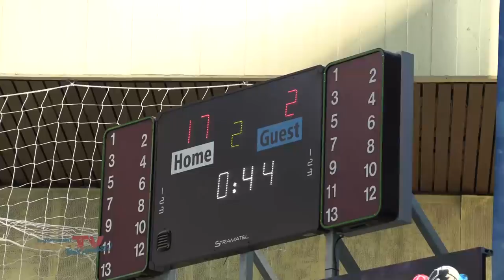Waspo98 Hannover säuft bei den Sapndauer Wasserfreundinnen ab | DWL Playoff Halbfinale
Kantersieg und Playoff Finaleinzug der Wasserfreunde Spandau !

Im zweiten Spiel des Playoff Halbfinals drehten die Spandauer Wasserfreundinnen richtig auf. Die Gäste aus Hannover hatten auch dieses Mal keine Chance und mussten eine dicke Niederlage einstecken. Für die Spandauerinnen heißt es nun: Finale!